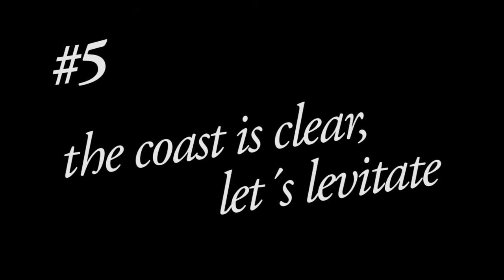The Atlas Amp - #5 - the coast is clear, let´s levitate [feat. strymon timeline, boomerang 3]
ambient guitar song. live recording, no overdubs.

besides the live recording of me playing guitar, the video shows footage that i recorded in march 2013 at the Côte d´azure / France

gear in this video:
fender 91 telecaster special *
diamond compressor *
xotic ac plus *
mxr phase 90
ehx micro pog
electro harmonix deluxe memory man tap tempo *
strymon el capistan *
strymon blue sky *
neunaber stereo wet
boomerang looper (+sidecar) *
through 2 vox ac30
recorded with 2 sm57
to a zoom h4-n

GoPro Black
me playing guitar: 720p / 30fps / wide angle.
other footage: 720p / 120fps / wide angle.